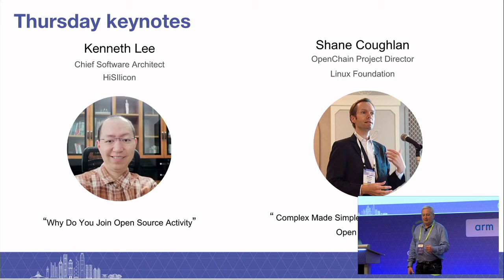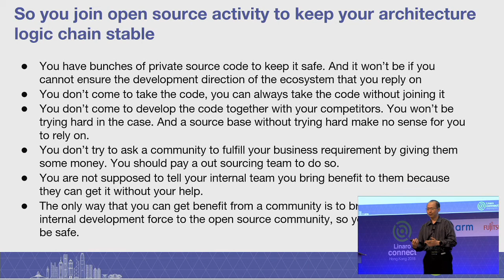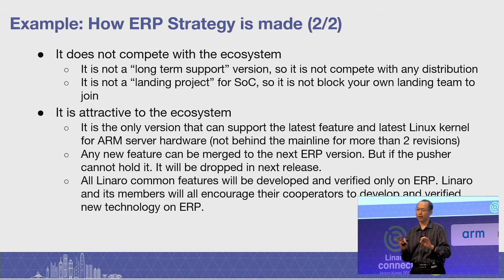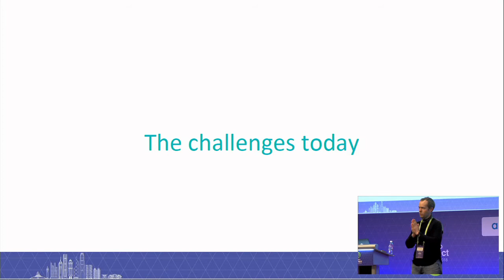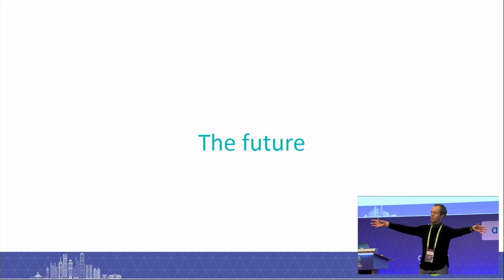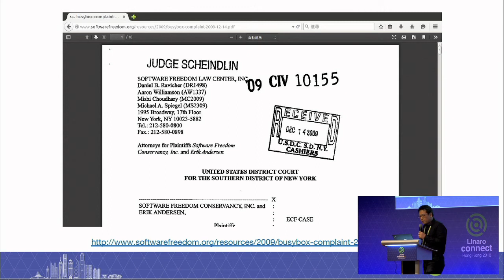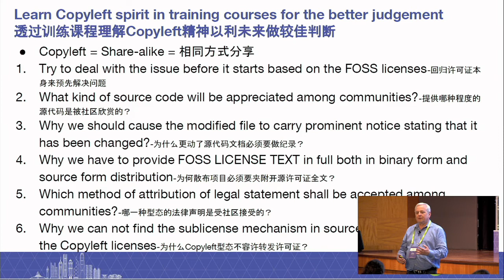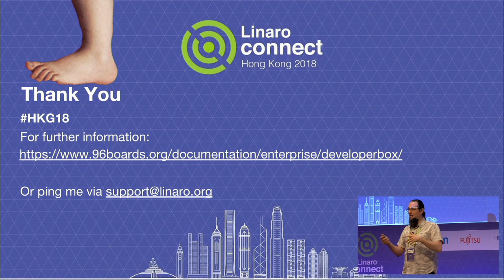HKG18-400K1 - Keynote: Kenneth Lee - “To define the rule -- why you should go open source” | HKG18-4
"Session ID: HKG18-400K1
Session Name: HKG18-400K1 - Keynote: Kenneth Lee - “To define the rule -- why you should go open source”
Speaker: Kenneth Lee
Track: Keynote

★ Session Summary ★
This talk will explain why a commercial organization should join the open source development from the software architecture and commercial competition  perspective. And it will also tell how a bad open source strategy will fail the original target.

★ Resources ★
★ Event Details ★
Linaro Connect Hong Kong 2018 (HKG18)
19-23 March 2018
Regal Airport Hotel Hong Kong